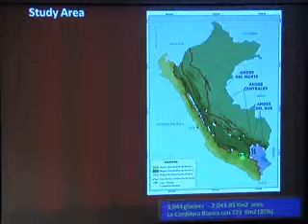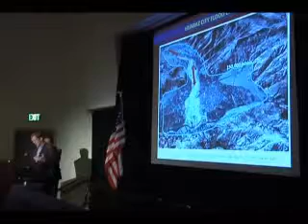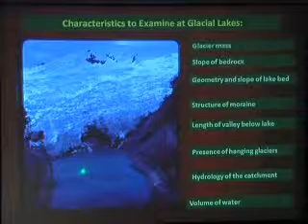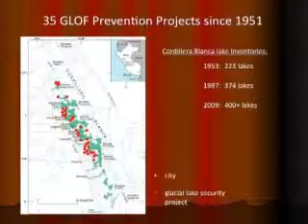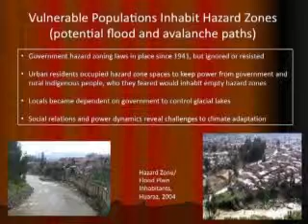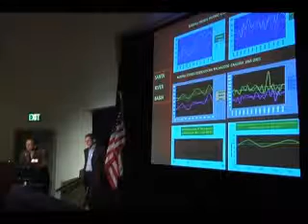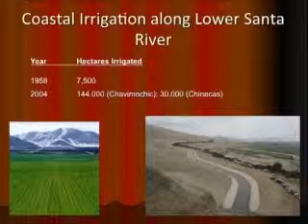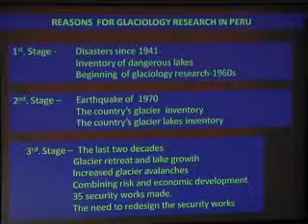12. Mark Carey & Cesar Rodriguez: Consequences of Glacier Melt in Peru